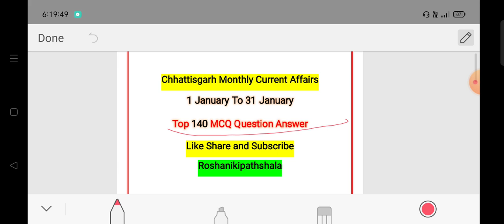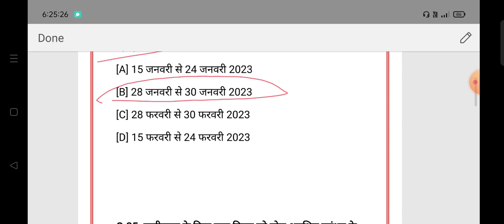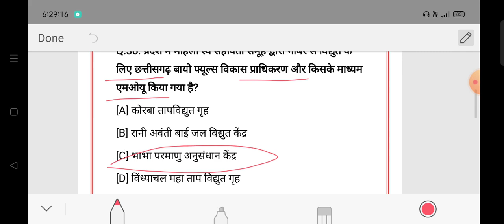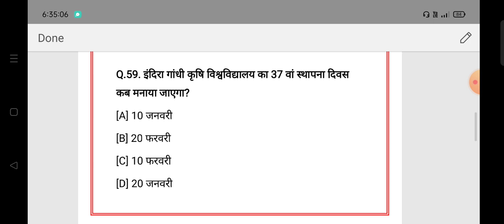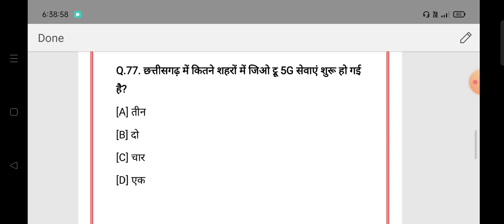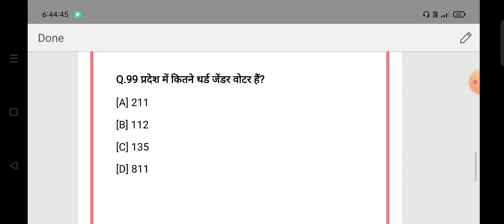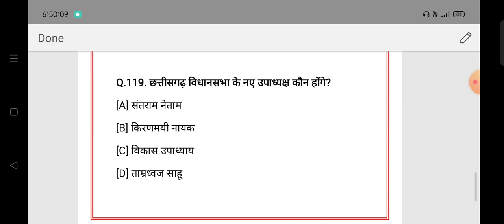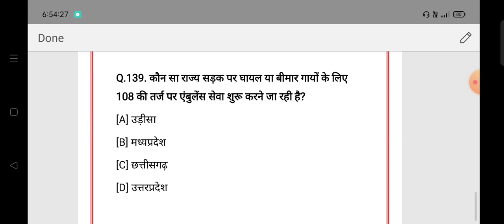छत्तिसगढ़ monthly Current Affairs GK MCQ Questions Answers | 1 January - 31January current Affairs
Topic of in this video
January 2023 one month current Affairs Gk quiz
chhattisgarh current Affairs MCQ questions answers
chhattisgarh monthly Current Affairs Gk Questions Answers

तेजी से विकसित हो रही दुनिया में नेविगेट करना एक चुनौती  है। करेंट अफेयर्स एमसीक्यू दुनिया भर की सबसे हालिया और महत्वपूर्ण घटनाओं और अपडेट की जानकारी दिया जाता है। यह राजनीति, अर्थव्यवस्था, पर्यावरण, खेल, विज्ञान और अन्य क्षेत्रों को कवर करते हुए, बदलते वैश्विक परिदृश्य के साथ तालमेल रखने के लिए एक अनिवार्य उपकरण है। करेंट अफेयर्स पर ये बहुविकल्पीय प्रश्न प्रतिस्पर्धी परीक्षाओं, पेशेवरों या विश्व स्तर पर जागरूक होने के इच्छुक किसी भी व्यक्ति के लिए एक व्यापक समीक्षा प्रदान करते हैं। नियमित रूप से अद्यतन किए जाने वाले करेंट अफेयर्स प्रश्न उत्तर का  व्यापक सेट, सूचित रहने के इच्छुक लोगों के लिए एक मूल्यवान संसाधन प्रदान करता है।
daily current affairs
world affairs
Rajasthan smart phone Yojana
Rajasthan naya Yojana
chandrayan Luna 25 roos
all competitive exam
world affairs
indian affairs
bank exam
police counstable